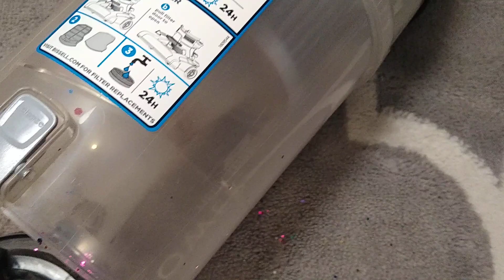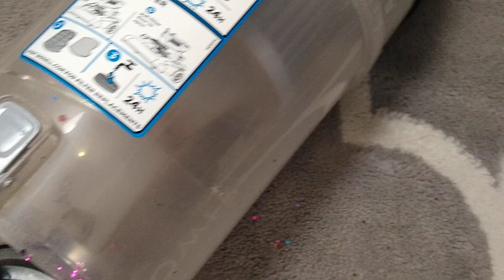Vacuuming out the Bissell bin with that shark crevice tool!